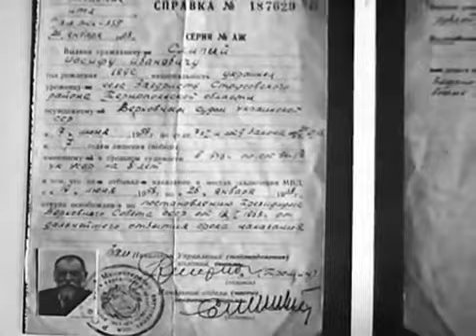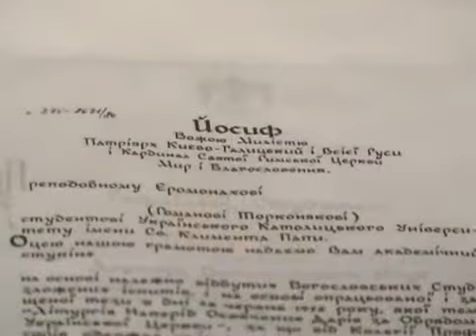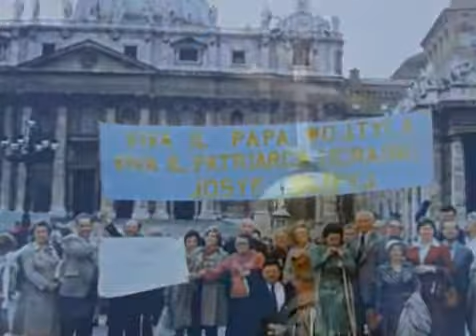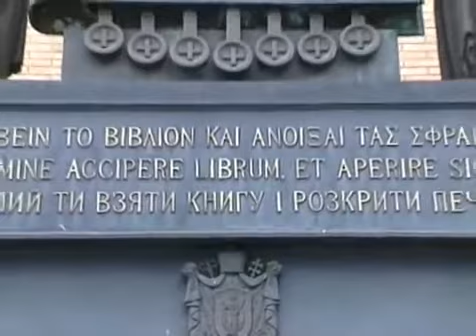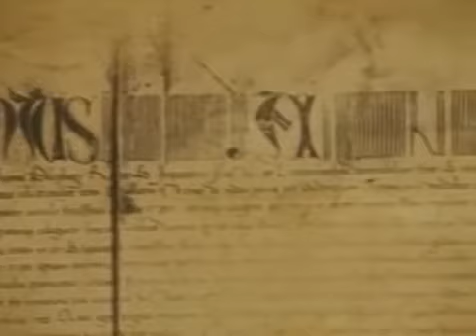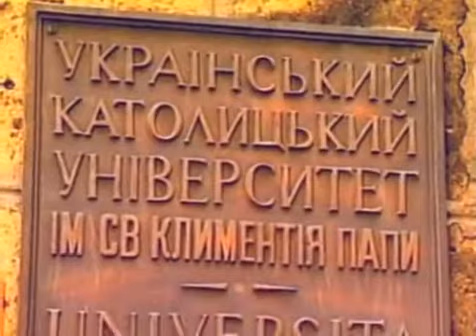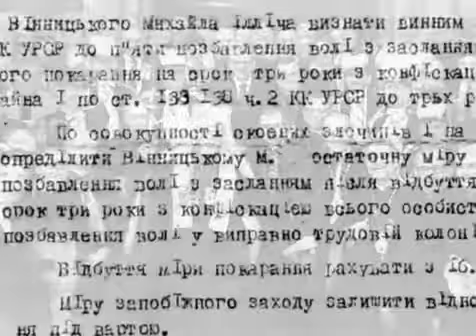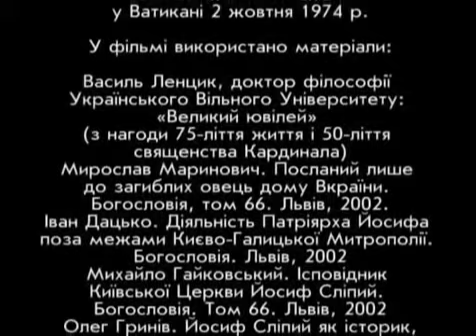Йосип Сліпий молитва за Україну